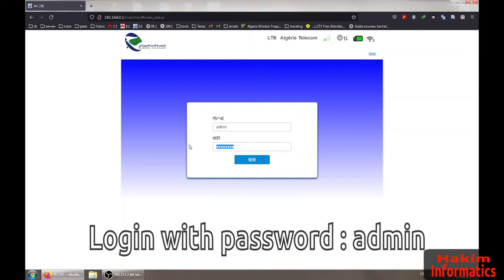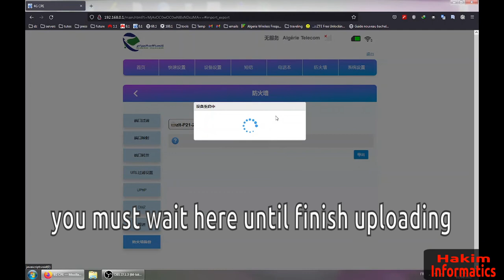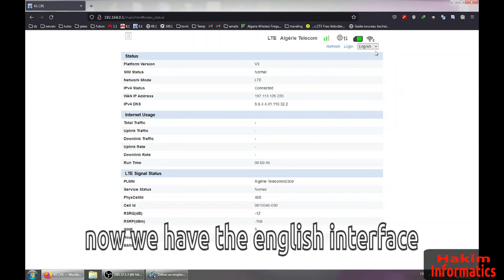ZLT p21 change interface language for Chinese only modem.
this video show you how add English language to modem that come with only Chinese language in it interface.